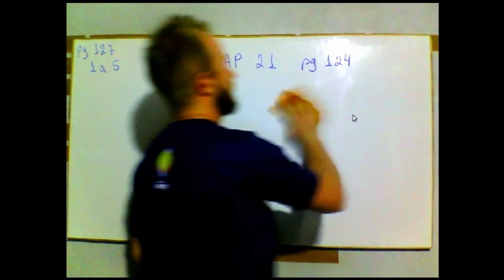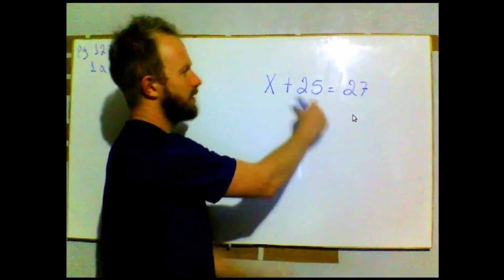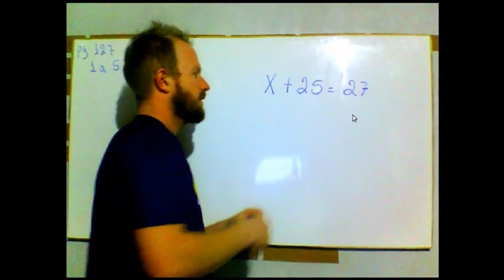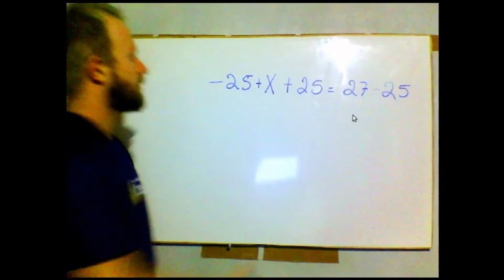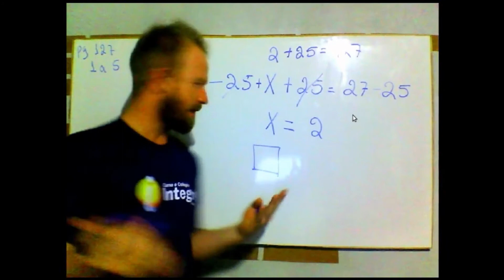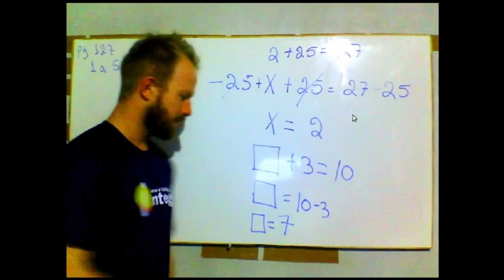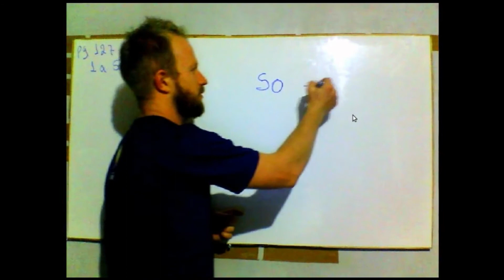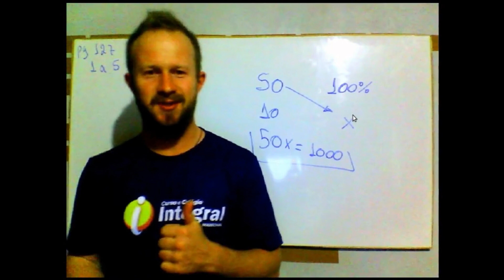AULA 42 6º ANO MATEMÁTICA